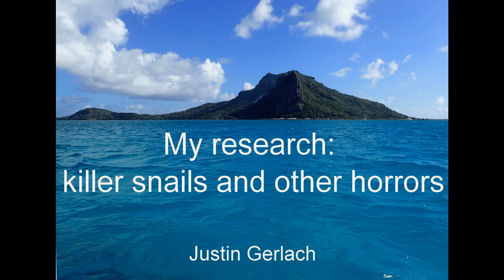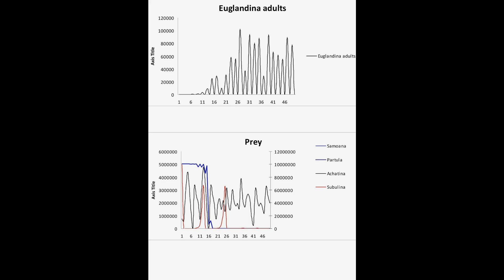Conservation of Partula tree snails: Justin Gerlach's research interests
This is an account of what caused the mass extinction of Polyensian Partula tree snails, and how my research contributes to efforts to save the few remaining species.